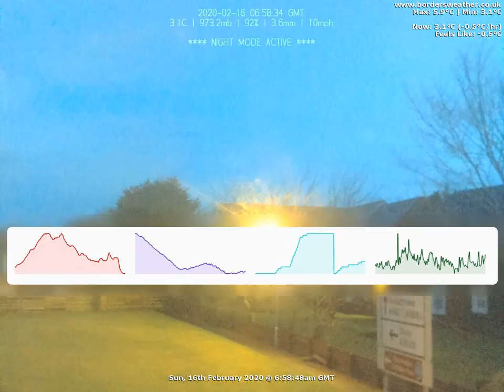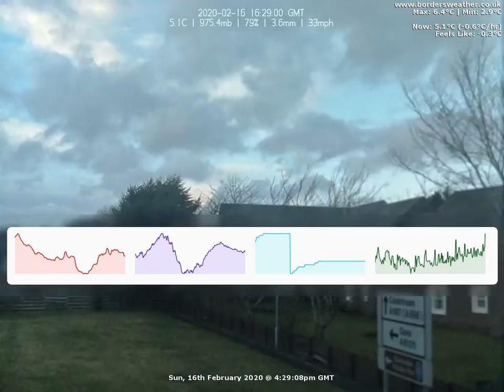Timelapse: Sun, 16th February 2020 (BordersWeather)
Date: Sunday, 16th February 2020

Weather Data:
Rain 3.6mm